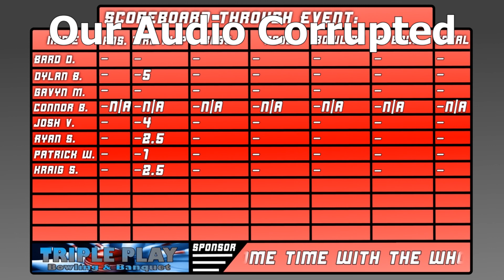2nd-Annual Bard Olympics Full Coverage: Part 1- Tire Flip